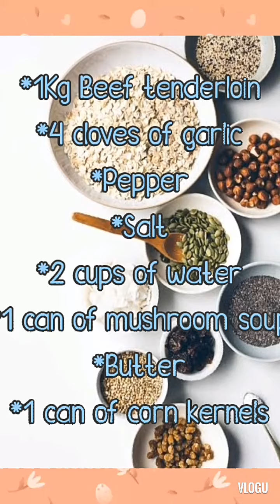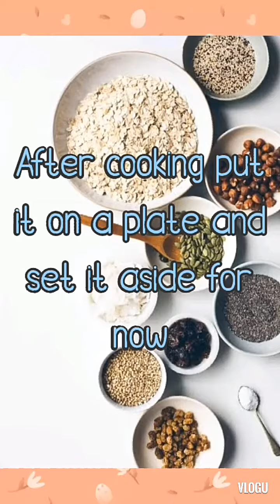PERFORMANCE TASK IN TLE